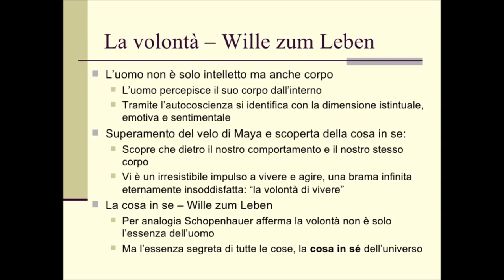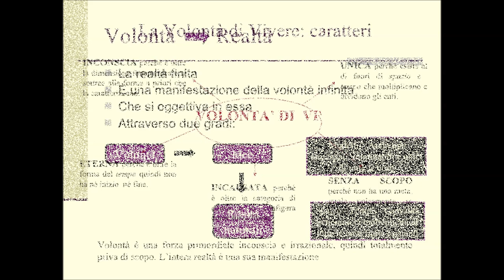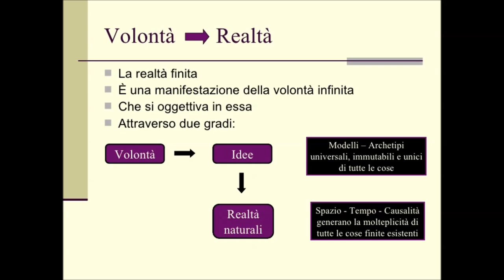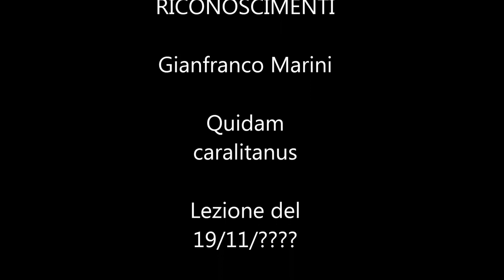audiolezione Schopenhauer n° 2: volontà di vivere e pessimismo cosmico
Audio Lezione sulla filosofia di Schopenhauer registrata in diretta in aula e integrata dalle immagini della presentazione e degli schemi utilizzati.
Argomenti:
- la cosa in sé: la volontà di vivere;
- caratteri della volontà;
- oggettivazione della volontà;
- tutto soffre: pessimismo cosmico